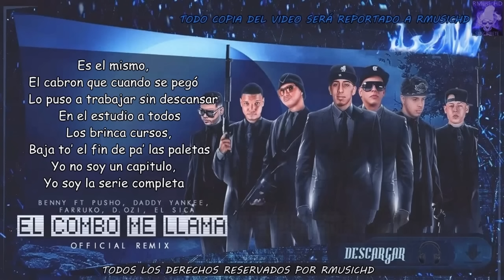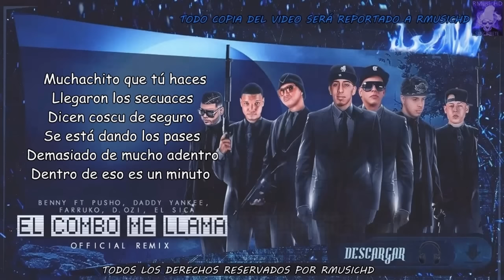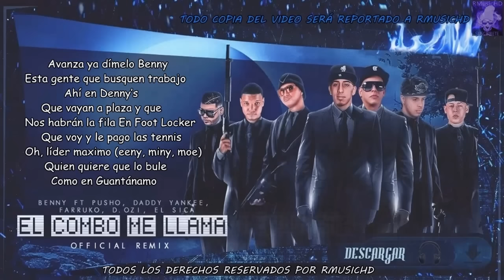El Combo Me Llama Letra - Benny Benni Ft. Pusho, Daddy Yankee, Cosculluela, D.Ozi, Farruko & El Sica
Music video by Benny Benni Featuring Pusho, Daddy Yankee, Cosculluela, D.Ozi, Farruko & El Sica Performing El Combo Me Llama (Remix) (Con Letra)

El Combo Me Llama (Remix) - Benny Benni Ft Pusho, Daddy Yankee, Cosculluela, D.Ozi, Farruko y El Sica
El Combo Me Llama (Remix) - Daddy Yankee Ft Cosculluela
Daddy Yankee ft Ñengo Flow, Farruko, D Ozi - El Combo Me Llama (Remix)
Letra El Combo Me Llama (Remix) Benny Benni Ft Farruko y Cosculluela
El Combo Me Llama (Remix) Video Music Daddy Yankee
Pacho El Antifeka -- Tu Regalo De Concierto (R.i.P Tempo)
Cosculluela Ft Ñengo Flow El Combo Me Llama (Remix)
El Combo Me Llama (Remix) Cosculluela Ft Daddy Yankee y Farruko
Daddy Yankee 2014, Cosculluela, Farruko
El Combo Me Llama (Remix) Daddy Yankee Official Video 2014
El Combo Me Llama (Remix) Official Video Cosculluela ft daddy yankee
El Combo Me Llama (Remix) Remix Con Letra Daddy Yankee Ft Cosculluela
El Combo Me Llama (Remix) Benny Benni Oficial
Ñengo Flow ft plan b El Combo Me Llama (Remix) Nuevo Tema
El Combo Me Llama (Remix) - Benny Benni
El Combo Me Llama (Remix) - Cosculluela
Jadiel Forever Kendo Kaponi, J Alvarez, Daddy Yankee, Farruko
El Combo Me Llama (Remix) - Farruko
En Lo Oscuro - Trebol Clan Ft Ñengo Flow
Un Pirata Con Letra Jory Boy
Caseria De Nenotas Remix - Daddy Yankee Plan B Tito
Cosculluela ft arcangel - El Combo Me Llama (Remix) Nuevo
El Combo Me Llama (Remix) - Ñengo Flow ft Dalmata
Ñejo y Ñengo Flow El Combo Me Llama (Remix)
El Combo Me Llama (Remix) Official Remix Ñengo Flow
El Combo Me Llama (Remix) Official D Ozi
Ñengo Flow Official Deseo Animal
El Combo Me Llama (Remix) El Sica
J Alvarez El Combo Me Llama (Remix) official video
Letras/Lirycs: El Combo Me Llama (Remix) - Benny Benni Ft Pusho, Daddy Yankee, Cosculluela, D.Ozi, Farruko, El Sica